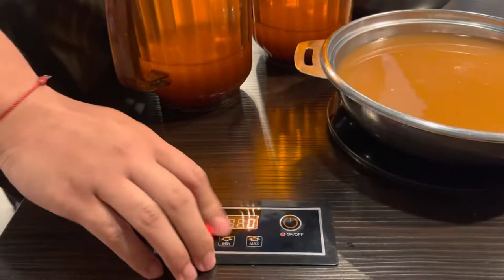SHABUYA in Concord Veranda | All You Can Eat! Shabu Shabu